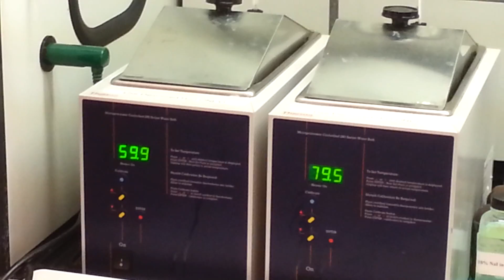Orgo 1 SN1, SN2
Audrey, Danielle, Raj
Final project for organic chemistry 1
Sn1/Sn2 reactions